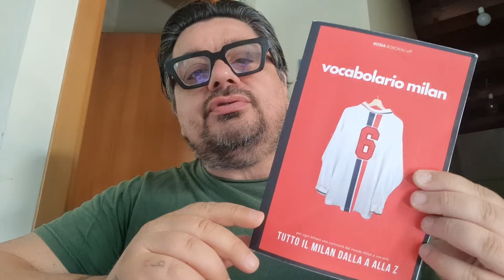💣 𝗦𝗖𝗘𝗟𝗧𝗔 𝗜𝗟𝗟𝗢𝗚𝗜𝗖𝗔 𝗗𝗔 𝗜𝗡𝗧𝗘𝗥𝗥𝗢𝗚𝗔𝗭𝗜𝗢𝗡𝗘 𝗣𝗔𝗥𝗟𝗔𝗠𝗘𝗡𝗧𝗔𝗥𝗘!! [torna l'Italia juventina]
📕 𝗔𝗖𝗤𝗨𝗜𝗦𝗧𝗔 𝗜𝗟 𝗡𝗢𝗦𝗧𝗥𝗢 𝗟𝗜𝗕𝗥𝗢-𝗥𝗜𝗩𝗜𝗦𝗧𝗔 𝗔𝗠𝗔𝗭𝗢𝗡 𝗧𝗘 𝗟𝗢 𝗣𝗢𝗥𝗧𝗔 𝗔 𝗖𝗔𝗦𝗔